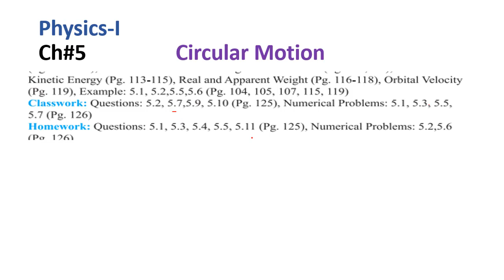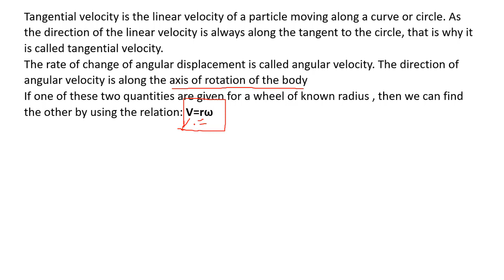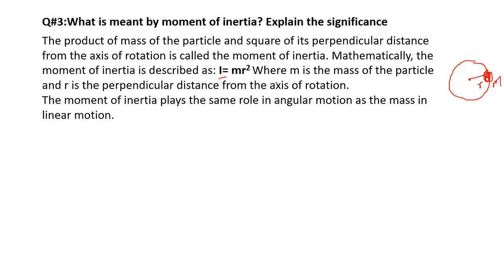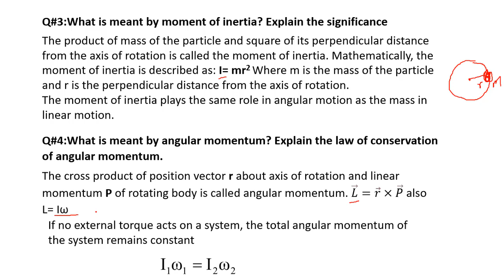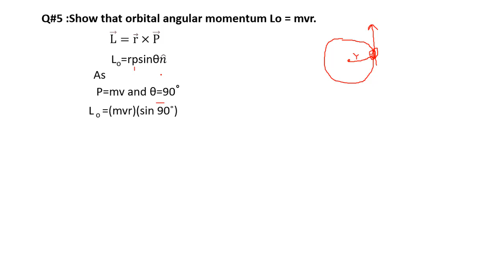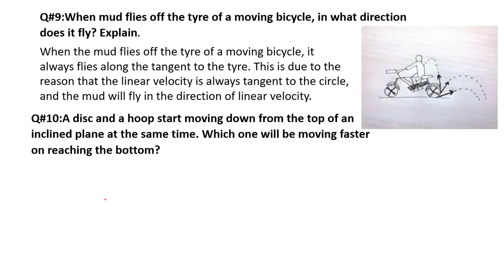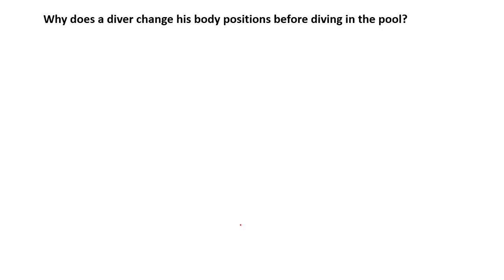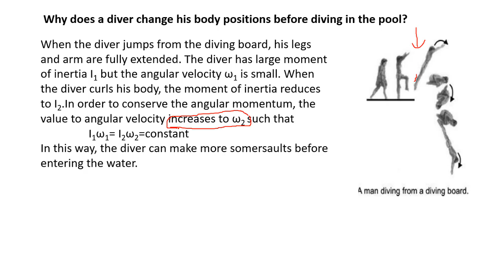Circular motion ch#5 Q&A,lect 6